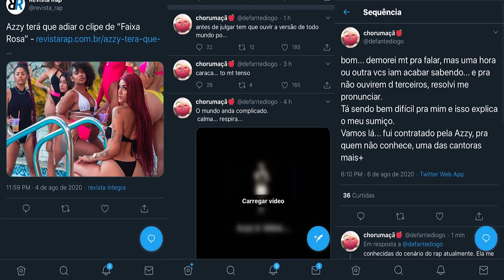AZZY - Faixa Rosa (Prod. Boca Dos Beats)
Artista: Azzy
Composição: Azzy
Produção: Boca dos Beats | @bocadosbeats

Clipe:
Roteiro: João Jardim e Azzy |@joaojardimn
Câmera e Drone: Filipe Brasil |@filibrasil
Direção e Direção de fotografia: João Jardim
Edição, finalização e coloração: Leonardo Latini |@latinialonso
Fotografia Still: Leonardo Latini
Produção Executiva: Boca dos Beats | @bocadosbeats
Assistente de produção: Arthur Severo |@severoink, Igor Estevão |@igorestevao), Lucas Sigwalt (@lucas.sigwalt)
Make: Izabelly Bessimo |@izabessimomakeup

Modelos:

Suellen Cristine |@easuellen
Lauanda Evelyn |@lauandaevelyn
Luma |@malufluma
Maria Clara |@mariacporto
Juliane Martins |@jumartns
Fabi Tannus |@donadtodabeleza

Participação: Diogo Defante @diogodefante

Agradecimentos: Hashtag combos |@hashtagcombos, Loja Thys |@lojathys, Kit King Niterói |@kitkingniteroi